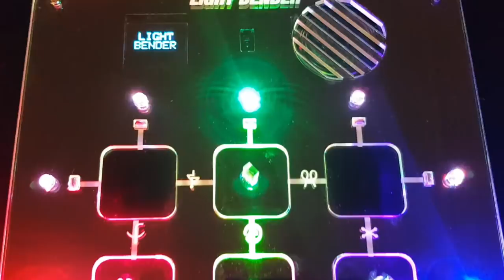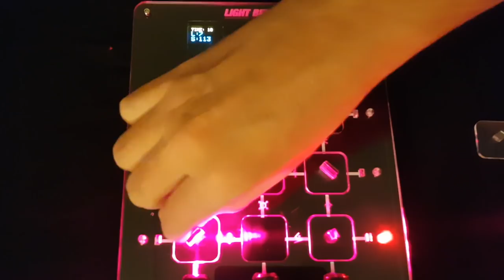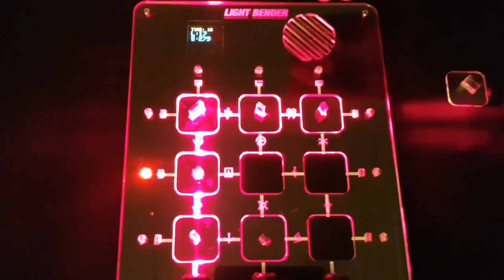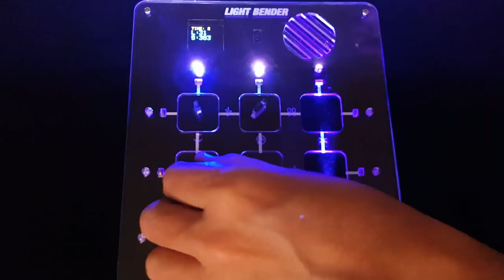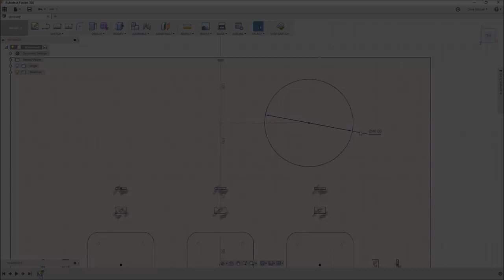Light bender - A laser cut laser game i made (DIY)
Light bender is a board game i made using a Red, Green & Blue laser.
The idea is to use mirror's to route the laser beam to a target.

UPDATE: A really nice write up on this project...
"Lasers, Mirrors, and Sensors Combine in an Optical Bench Game.
Who would have thought you could make a game out of an optical bench? [Chris Mitchell] did, and while we were skeptical at first, his laser Light Bender game has some potential. Just watch your eyes."

There are 9 red-green-blue LED's placed around the play field, each with an accompanying light sensor.

The game starts by triggering the proximity sensor at the top of the board and a random LED will light up a random colour.
The same coloured laser also turns on and the clock is started at 20 seconds.
When you complete the beam path to it's target, the next colour & laser is randomly selected. The remaining time on the clock adds to your score.

Past level 15 the time to solve each level is reduced. Eventually to 6 seconds.
Failing to solve the puzzle in the time limit will end the game.

Parts used...
1x Green laser pointer
1x Red laser pointer
1x Blue laser pointer
9x WS2812 RGB LED
9x Light dependent resistor
1x proximity sensor
1x OLED display
1x Speaker
1x Arduino Mega2560 Mini
3x BD135 transistor

The top clear acrylic and lower ply pieces where cut using a laser cutter (K40).
I used a vinyl cutter to cut the black and white decals placed under the clear acrylic.
And finally i 3d printed the laser mounts and covers to complete the game.

NOTE: you probably shouldn't build this...laser safety and all that!